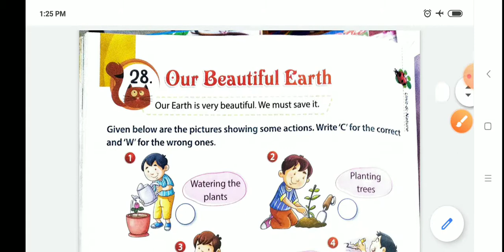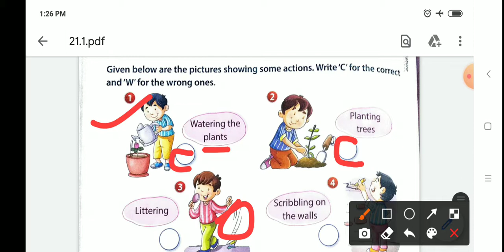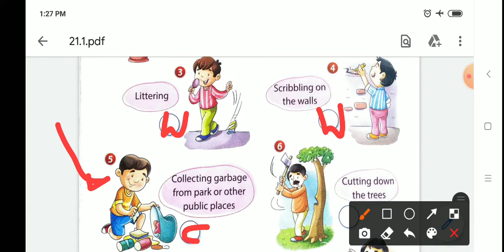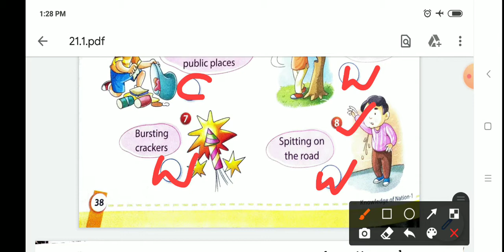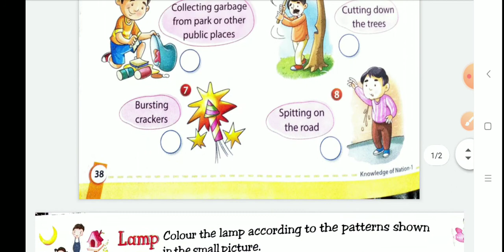Our Beautiful Earth | G.K.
Our Beautiful Earth | G.K.  | class 1